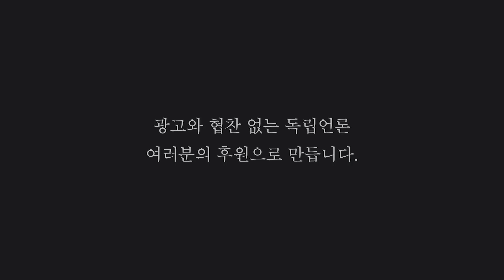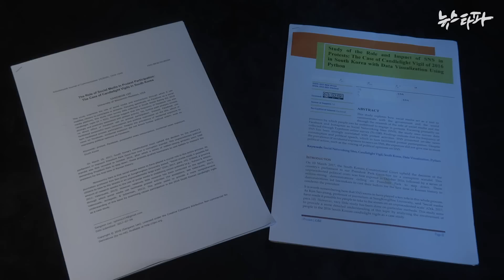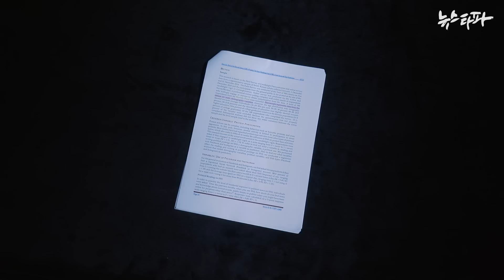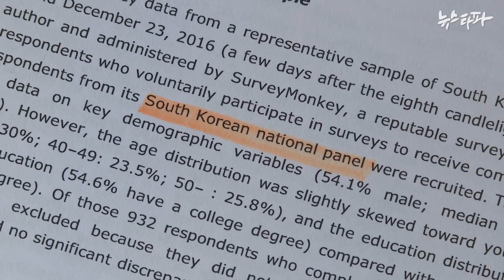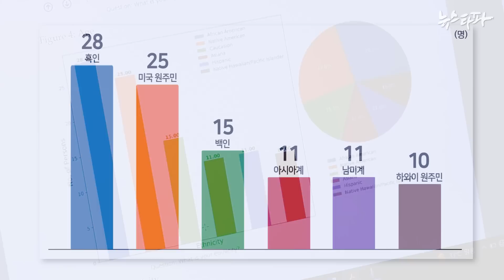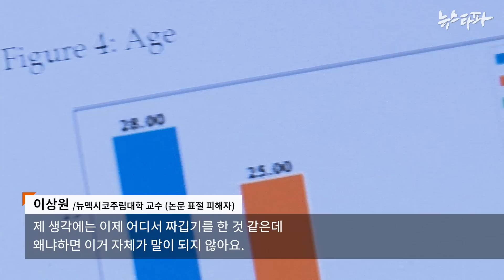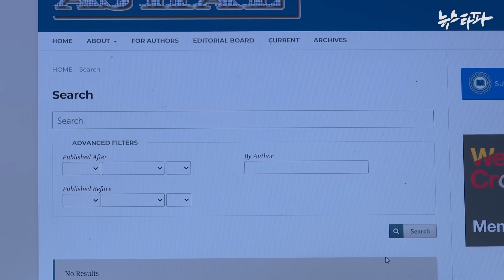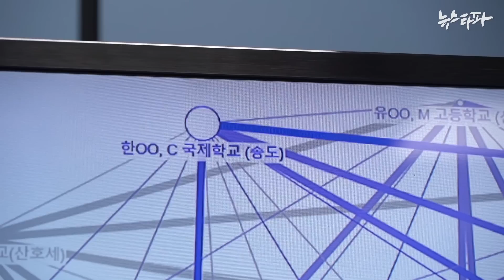한동훈 처조카 논문 데이터 위조... 촛불집회에 다인종 참여? - 뉴스타파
2016년 촛불집회에 흑인과 히스패닉이 참가했다는 황당한 주장이 실린 논문이 학술지에 실렸습니다. 한동훈 법무부 장관의 처조카가 2021년 발표한 논문입니다. 표절 적발을 피하기 위해 데이터를 조작하는 과정에서 벌어진 '사고'입니다. 한국 사정을 잘 모르는 외국 대필작가가 쓴 것으로 의심되지만 당사자들은 묵묵부답이었습니다.